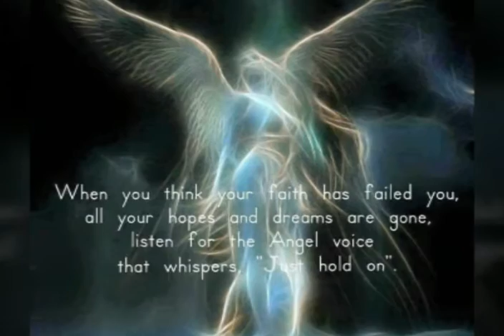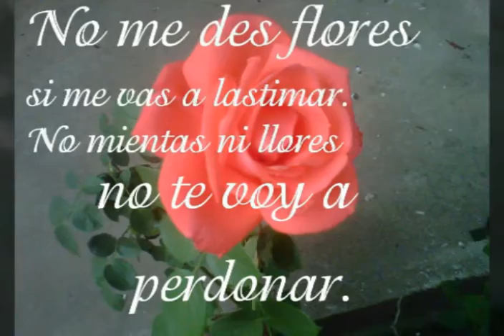Miguel Hernández y sus sierreños TUKUVA SHIYU